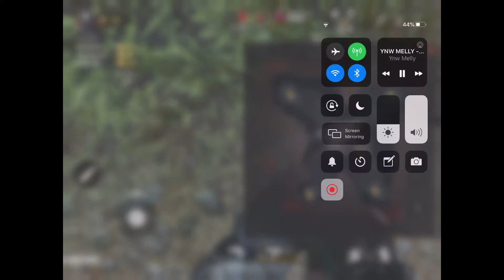Call of duty mobile zombies